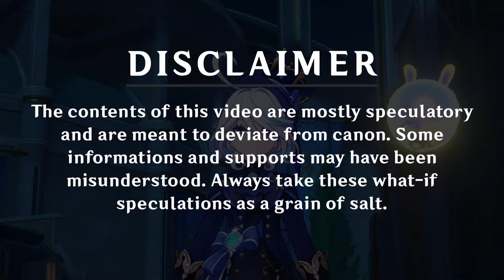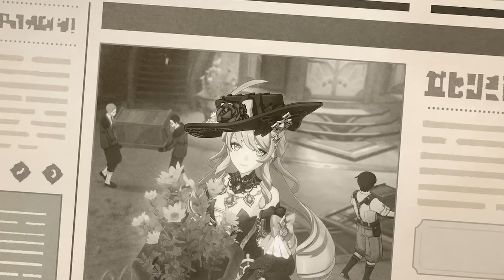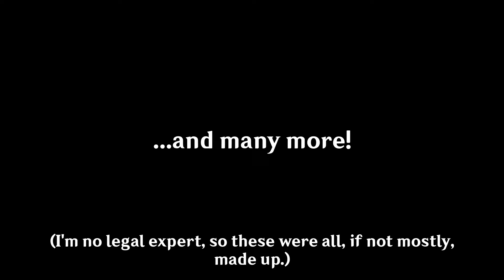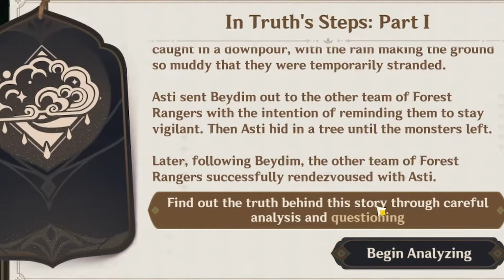WHAT IF Navia and Itto switch places?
Before Navia was released, there were ongoing memes and speculations about her being another Itto. It turns out that despite the disparity in meta, they share quite a lot of similarities. From these similarities, we put yet another speculation on the essence of their character in line with what we have already known based on the finished quests.

I've been working on this since LATE DECEMBER, and I only got to finish it today after days of procrastination, unforeseen inconveniences, as well as sudden days of feeling unwell.

I was supposed to have two videos to be batch uploaded this February, but it seems like I'm not gonna be able to batch upload, though the two videos throughout this month is still possible.

--- TIMESTAMPS ---
0:00 Cringe Mercanique Acting
1:06 Introduction
2:13 Disclaimer
2:34 Arataki Gang as the possible Fourth Commission
3:37 Mikage Furnace Rehabilitation
4:03 Infrastructure Duties
4:47 Itto as the President of Spina di Rosula
6:55 Second-Hand Positions
7:37 Itto in Fontaine Archon Quest
11:14 Navia in Inazuma Archon Quest
14:34 Chasm Quest
15:52 Character Interactions
18:11 Conclusion
19:05 ICONIC OUTRO